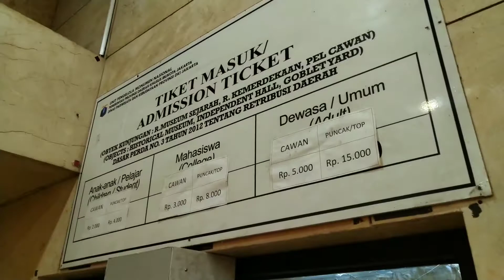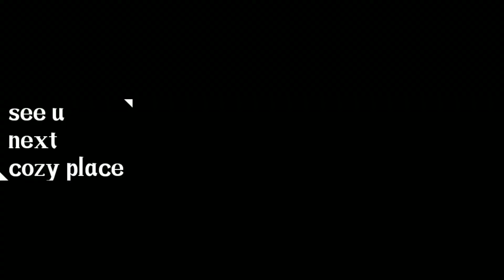MRSS 1 Selection - Ryan Orlando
Find history indonesia in this museum
Enjoy Jakarta

Note :
Video makes with camera android asus zenfone max pro M2 & ricohtheta s,  app vue, gimbal osmo mobile 2